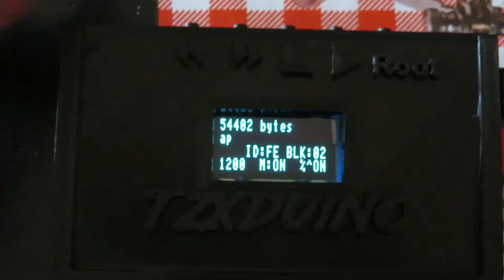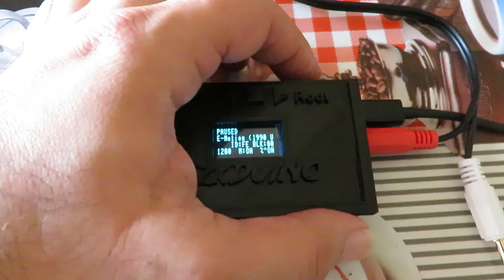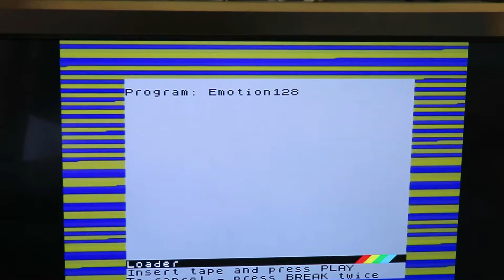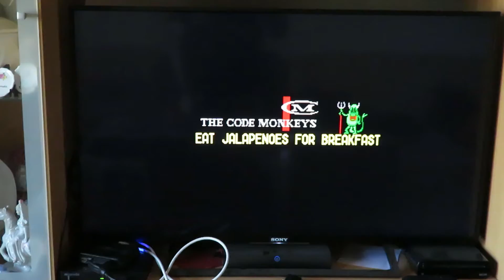Zx Spectrum 128k+3 com MaxDuino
Este video foi o meu primeiro teste com o MaxDuino, apesar de já ter comprado à meses atrás só agora é que comecei a usar para iniciar o processo de recuperação das cassetes estragadas.

Este é um proof of concept para ver se o MaxDuino realmente funciona, e o teste é no 128k+3 mas indico como se uso nos outros Zx Spectrum's.